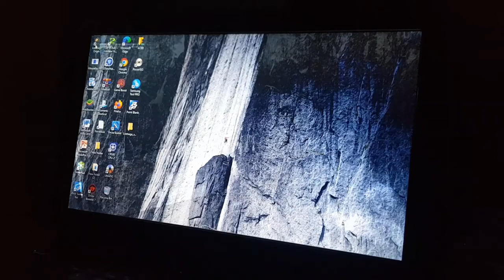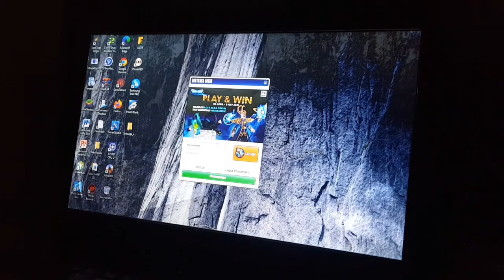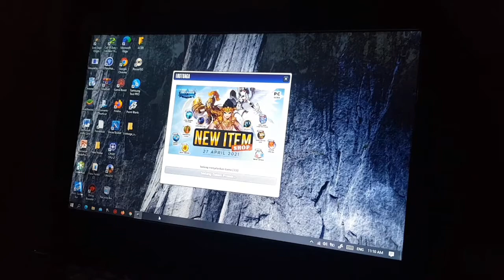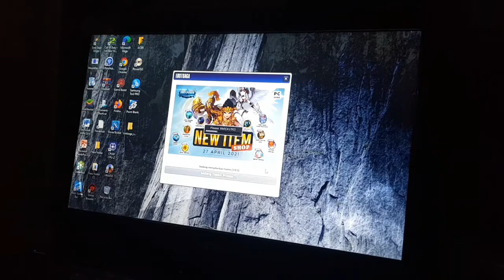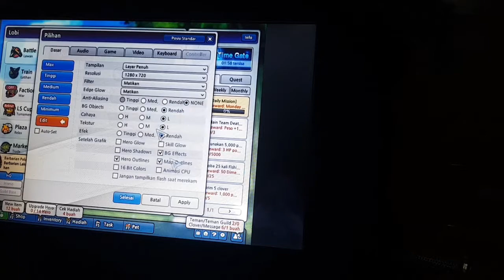MAIN LOST SAGA ORIGIN DI LAPTOP RAM 2GB DAN CARA AGAR TIDAK STUCK DI LOADING👍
Disini saya test bermain lost saga di ram 2gb, intel pentium lebih tepat nya acer E1-431, untuk mengetahui lag atau tidak nya kalian tonton aja vidio nya, sekian dan terimakasih 🙏